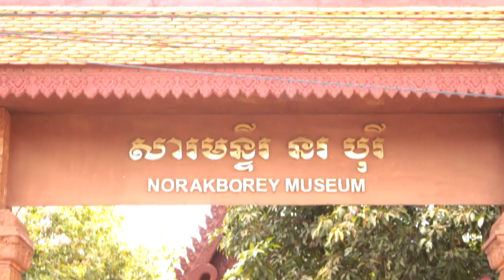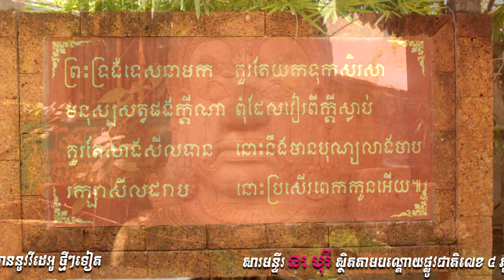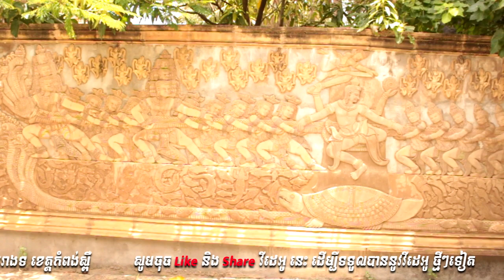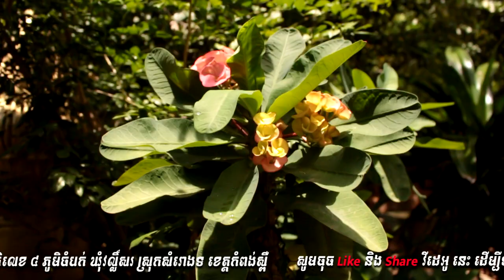សារមន្ទីរ នរ បុរី ស្ថិតតាមបណ្តោយផ្លូវជាតិលេខ ៤ ស្រុកសំរោងទ ខេត្តកំពង់ស្ពឺ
សូមចុច Like និង Share វីដេអូ នេះ ដើម្បីទទួលបាននូវវីដេអូ ថ្មីៗទៀត